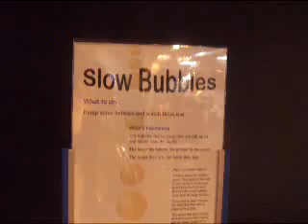Scitech 6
Scitech